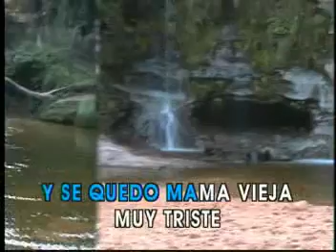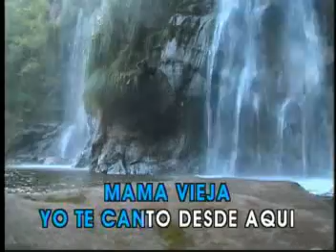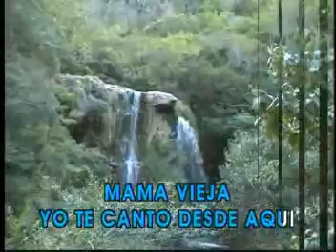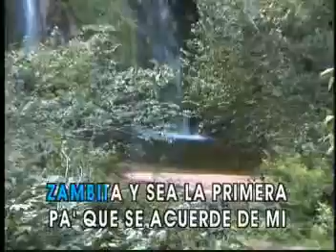KARAOKE MAMA VIEJA VAYARDO